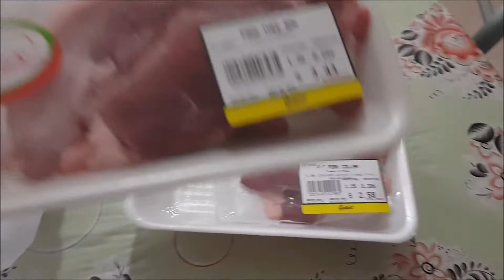VLOG UWING UWI NA + KEEPING UP WITH EDITING - PINOY IN SINGAPORE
May pampawal ng stress sa dulo, watch till the end. Thank you,